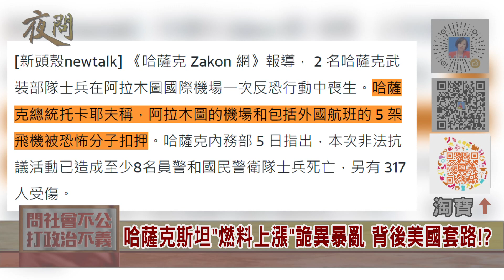2022.01.06黃智賢夜問-哈薩克斯坦"燃料上漲"詭異暴亂 背後美國套路!?(精華版)